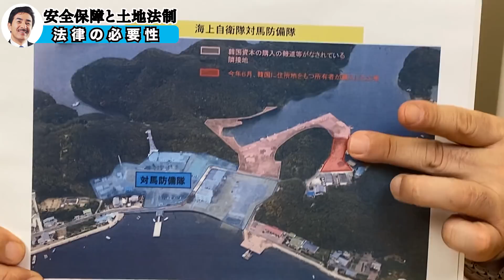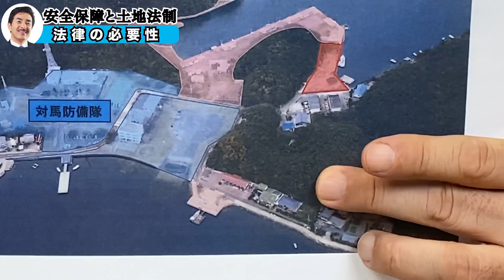【安全保障 土地法制】超危険！日本の土地が外国人にどんどん買われている事実！それに伴って必要な法律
日本を強く！現場に誇りを！ヒゲの隊長佐藤正久です。

今回の内容は…安全保障と土地法制についての動画になります！
安全保障の観点から土地の取得、利用はどうなっているかを調査する法律。また、場合によっては規制をかける法律。
この必要性を3月5日参議院予算委員会にて意見を交わしました。

■佐藤まさひさProfile

政治家。陸上自衛官。愛称は「ヒゲの隊長」。 自由民主党所属の参議院議員、自由民主党外交部会長。外務副大臣、参議院外交防衛委員長、防衛大臣政務官を歴任。 陸上自衛官としては、最終階級は1等陸佐、最終官職は陸上自衛隊幹部学校主任教官。

■座右の銘
無意不立
－意無くば立たず-

国民の政治への信頼なくして国は成り立たない。 孔子は「民無信不立」を説かれたが、そもそも政治家に強い意志がなければ国民の信頼は得られない。佐藤は自身の創作で「無意不立」を胸に刻んでいる。

■沿革
昭和35年 福島県生まれ
佐原小学校、西信中学校、福島高等学校 卒業
昭和58年 防衛大学校卒業(27期 応用物理)
昭和59年 第4普通科連隊(帯広)
平成4年 外務省アジア局出向
平成6年 第5普通科連隊中隊長(青森)
平成8年 国連PKOゴラン高原派遣輸送隊初代隊長
平成10年 米陸軍指揮幕僚大学卒業(カンザス州)
平成13年 東北方面総監部防衛部(仙台)
平成16年 イラク先遣隊長、復興業務支援初代隊長第7普通科連隊長兼ねて福知山駐屯地司令
平成19年7月 第21回参議院議員選挙で初当選
平成24年 防衛大臣政務官(第2次安倍内閣)
平成25年7月 第23回参議院議員選挙で二期目の当選
平成28年 参議院外交防衛委員長、参議院自民党筆頭副幹事長
平成29年8月 外務副大臣(第3次安倍内閣)
平成29年11月 外務副大臣(第4次安倍内閣)
平成30年10月 外務副大臣(第4次安倍改造内閣)
令和元年7月 第25回参議院議員選挙で三期目の当選
現在は、外交部会長や国防議員連盟事務局長として活躍中
他